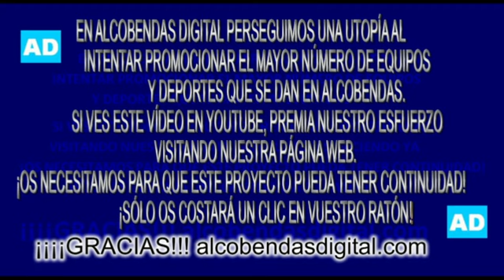Memorial Antonio de la Serna - Baloncesto Alcobendas - Premios - alcobendasdigital.com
Memorial Antonio de la Serna - Baloncesto Alcobendas - Premios - Rivas Ecópolis campeón. Perfumerías Avenida, segundo, Baloncesto Alcobendas, tercero, y Las Rozas, cuartoalcobendasdigital.com